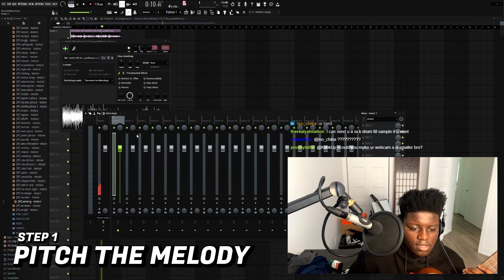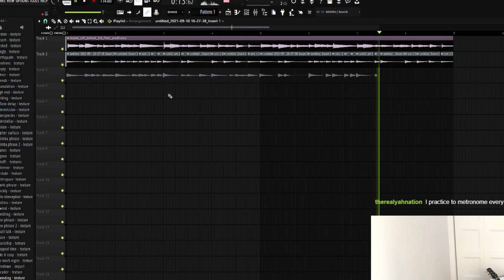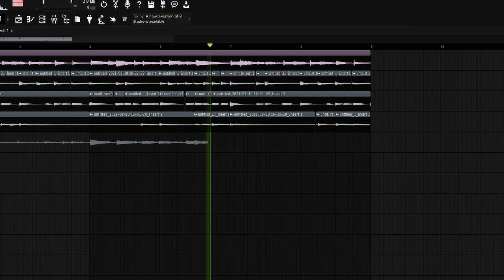SECRETS TO USING SAMPLE STARTERS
In this video, I'll show you my process of recording and editing a guitar sample using a sample starter!

This is an edited version of my livestream from Twitch!